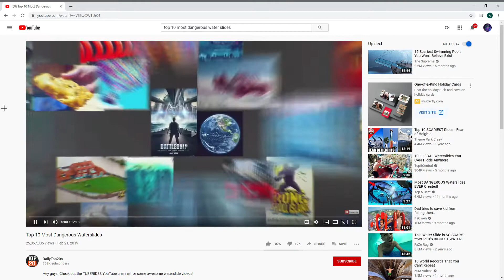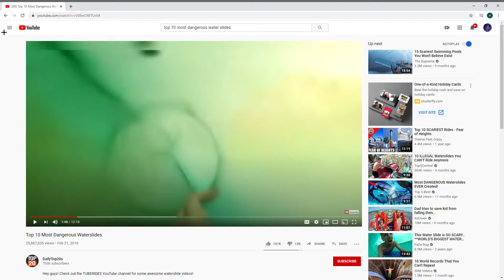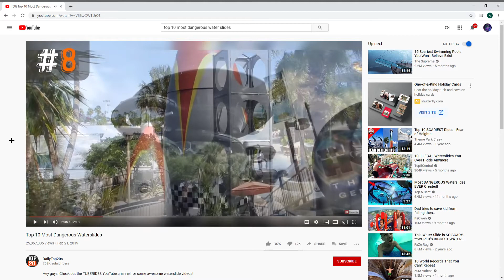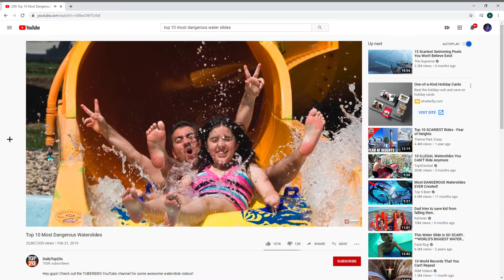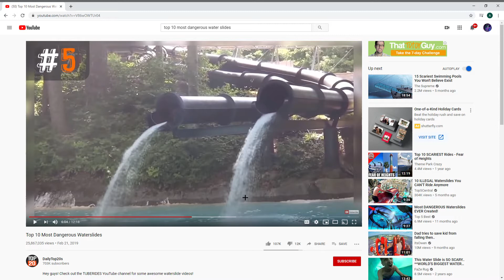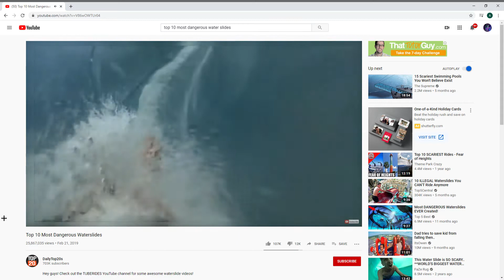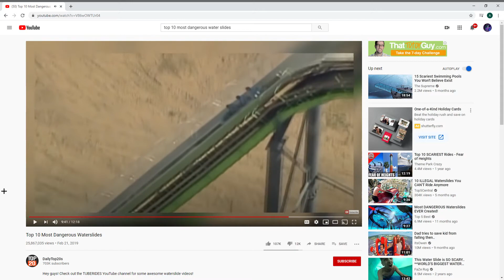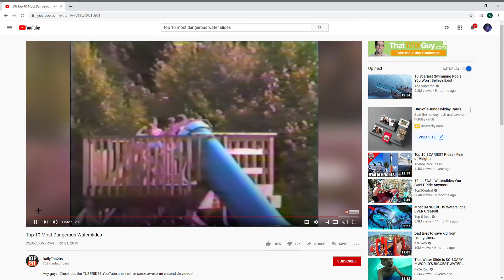Top 10 Most Dangerous Waterslides